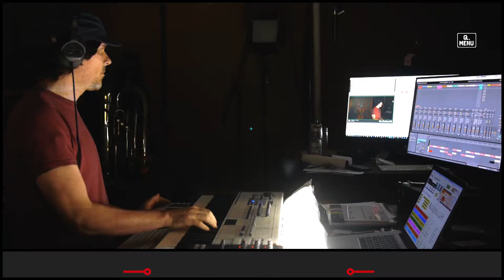The Etcetera Kid • Starlight Cityscape • Improvised on 2018-10-02 (#4)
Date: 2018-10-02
Virtual Tour: A Hall Of Doors (named by mutants_molded_my_morals)
Virtual Venue: Worldless in a Boat of Water (named by noodle_town)
Song Title: Starlight Cityscape (named by ARealHumanBean)
The Etcetera Kid: Keyboards, Soprano Saxophone, and Voice

BPM: 88.8 (Broskif)

Key: D (ClaraBowBunny)

Mode: Ionian (Domdude64)

Drum loops: (ManyThingsToLife), (personofdoom)

Melody: (rutherfordip)

Drumkit: Scientific Method Kit [MSB] (MercerSkye)

Sounds: Stained Glass Sparkles [BLE] (allegra029), Groove Bass [ENE] (MrRobertTables), Stop!! Its dugDbug's Beebop [BAF] (mutants_molded_my_morals), Misappropriated Reciprocated Generosity [DVE] (noodle_town), Desert Mysteries [FQE] (toocontroversial), Lost in mumbai [XKE] (games_arent_games)

Drum fills: 'Psyche!' (adam_f5), (d_iros), '_F0rged0ut0fIr0s' (mutants_molded_my_morals), (explodedsoda), (AutomationJason), (Broskif), (ManyThingsToLife), 'DivisibleByFour' (29ireland), (personofdoom), (LPCtunnelrat)

Light show(s) incorporated visuals and effects from the following sources/creators:

The Etcetera Kid, beeple, VideoBlocks, Cycling '74 (Rhythmized by ETC), Switzon S. Wigfall, III, Mantissa, and Volumetricks